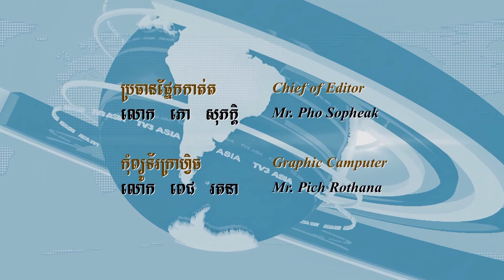Kimonos take center stage at a new art exhibit at the Metropolitam Museum of Art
សម្លៀកបំពាក់គីម៉ូណូជប៉ុនបង្ហាញសម្រស់ចែងចាំងនៅទីក្រុងញូវយ៉ក